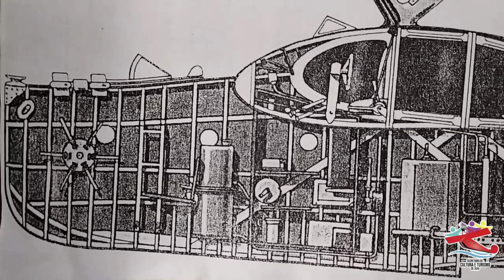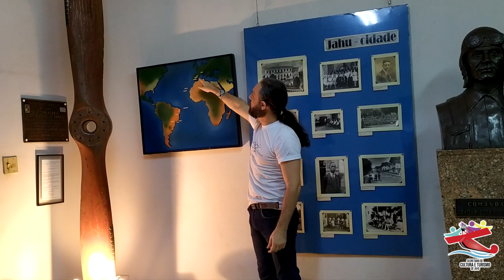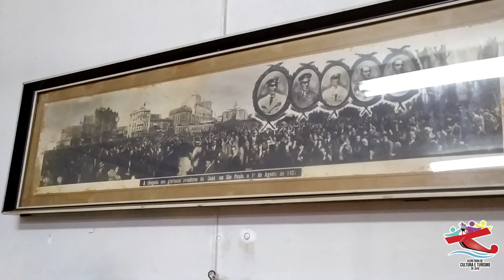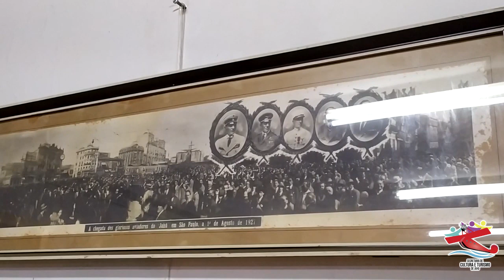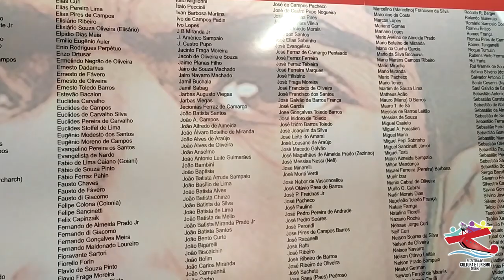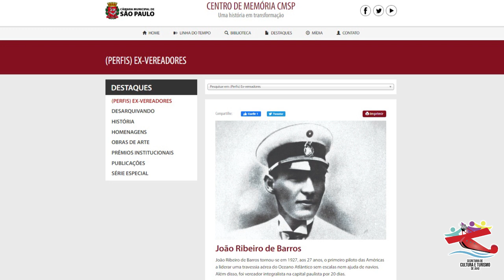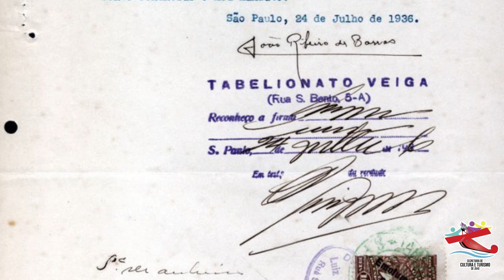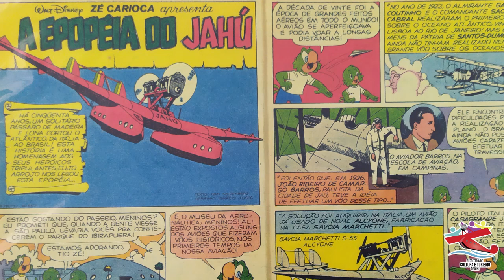Palestra: João Ribeiro de Barros - Herói Nacional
O diretor do Museu Municipal "José Raphael Toscano", Fabio Grossi do Santos, que também é historiador, detalha a trajetória e vida do Comandante João Ribeiro de Barros, que realizou a travessia do oceano Atlântico Sul a bordo do Hidroavião Jahú.